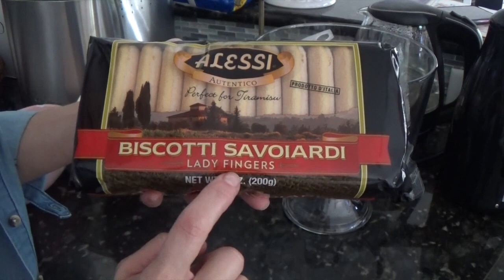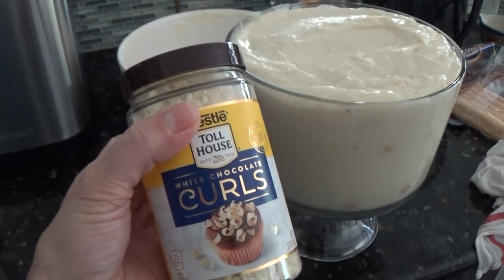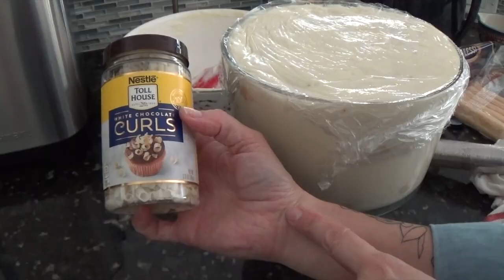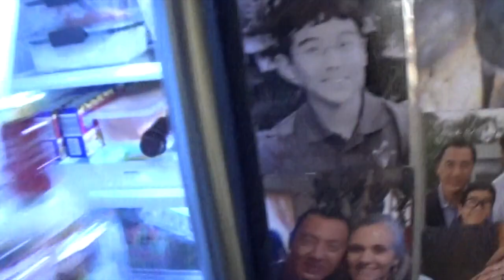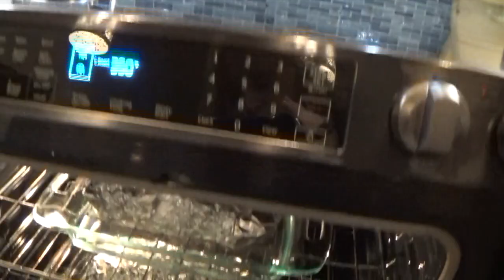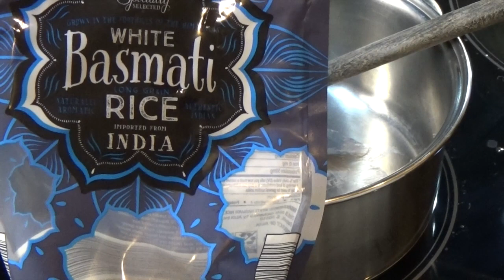Como preparar uma ceia sem se cansar!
This video is about Como preparar uma ceia sem se cansar!

Para ver todos os projetos de Natal que já fizemos por aqui, clique aqui:

Projetos de 2016

Projetos 2018

Projetos 2019

Minha loja na Amazon EUA

P.O.Box 863
Nokomis - FL
34274
United States